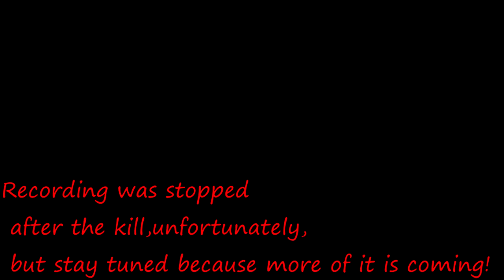INSANE PVP on UK + (The Reaver DD-Mk18) | Miscreated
Had more plays for this video, but recording was stopped for some reason... More pvp is coming.